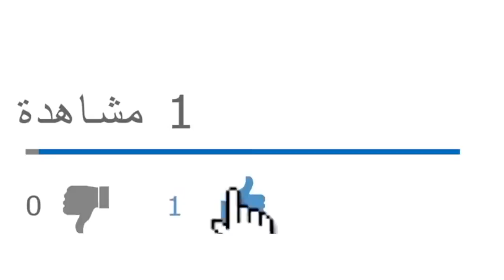رهانات الفريق شنقريحة وقيادات الجيش أمام تحديات الوضع الصحي للرئيس تبون